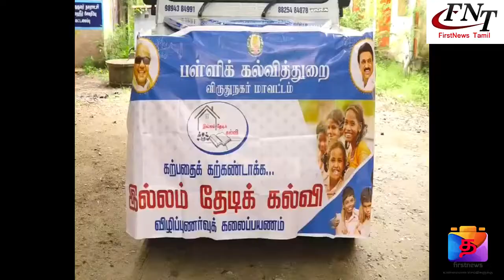இழந்த கல்வியை மாணவர்கள் மீட்டெடுக்கும் வகையில் இல்லந்தேடி கல்வி விழிப்புணர்வு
கொரோனாவால் இழந்த கல்வியை மாணவர்கள் மீட்டெடுக்கும் வகையில் இல்லந்தேடி கல்வித்திட்ட விழிப்புணர்வு கலை பயணத்தை மாவட்ட ஆட்சியர் மேகநாதரெட்டி
தொடங்கி வைத்தார்.

விருதுநகர் தங்கம்மாள் பெரியசாமி நகராட்சி  பெண்கள் மேல்நிலைப்பள்ளியில்  ஒருங்கிணைந்த பள்ளிக்கல்வி சார்பில்  'இல்லம் தேடி கல்வித் திட்டம்” குறித்த கலைக் குழுவின் விழிப்புணர்வுப் பயணத்தை மாவட்ட ஆட்சியர் மேகநாதரெட்டி கொடியசைத்து  துவக்கி வைத்தார்.

பின்னர் மாவட்ட ஆட்சித்தலைவர் அவர்கள் தெரிவித்ததாவது கொரோனா நோய் தொற்றின் காரணமாக நீண்ட நாட்களாக மாணவர்கள் பள்ளிக்கு செல்லாததால் மாணவர்களிடையே ஏற்பட்ட கற்றல் இடைவெளியை குறைக்க இல்லம் தேடி கல்வி திட்டத்தை  தமிழகத்தில் முதலமைச்சர் அறிமுகம் செய்துள்ளார் என்றும் பள்ளி செல்லாத
இந்த இடைவெளியில் பெரும்பாலான மாணவர்களுக்கு கற்றல் இடைவெளி ஏற்பட்டுள்ளது. இந்த இடைவெளியை குறைக்கும் விதமாக தமிழ்நாடு அரசு இல்லம் தேடி கல்வித் திட்டத்தை தொடங்கி வைத்துள்ளது என்றும்
 விருதுநகர் மாவட்டத்தில், இத்திட்டம் குறித்து கலைக்குழுக்கள் மூலம் விழிப்புணர்வு ஏற்படுத்துவதற்கு ஏற்பாடு செய்யப்பட்டு இன்று துவக்கி வைக்கப்பட்டுள்ளது. இந்த கலைக்குழு வாகனங்கள்  மூலம்  மாவட்டத்தில்  35 நாட்கள் இந்த விழிப்புணர்வு நிகழ்ச்சி நடைபெற உள்ளது.
இந்த விழிப்புணர்வு பயணத்தில் 1 குழுவுக்கு 9 நபர்கள் வீதம்  10 கலை குழுக்கள் மாவட்டத்தில் 1400 இடங்களில்   விழிப்புணர்வு மேற்கொள்ள உள்ளனர். கிராம புறங்களில் அதிக கவனம் செலுத்தி விழிப்புணர்வு நடைபெற உள்ளது. 1முதல் 5ம் வகுப்பு வரை கற்பிக்க விரும்பும் தன்னார்வலர்கள் பன்னிரென்டாம் வகுப்பு முடித்து இருக்க வேண்டும். 6 முதல் 8ம் வகுப்பு வரை கற்பிக்க விரும்பும் தன்னார்வலர்கள் பட்டய படிப்பு முடித்து இருக்க வேண்டும். மாவட்டத்தில் இதுவரை 3969 தன்னார்வலர்கள் பதிவு செய்து உள்ளனர் என்றார்.